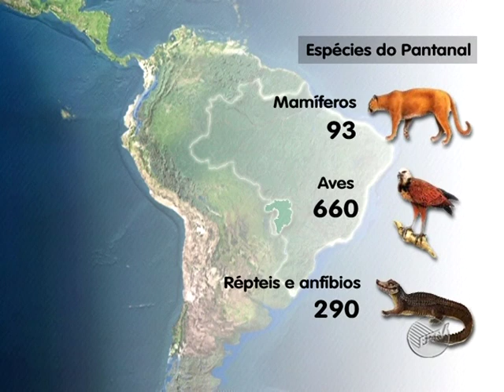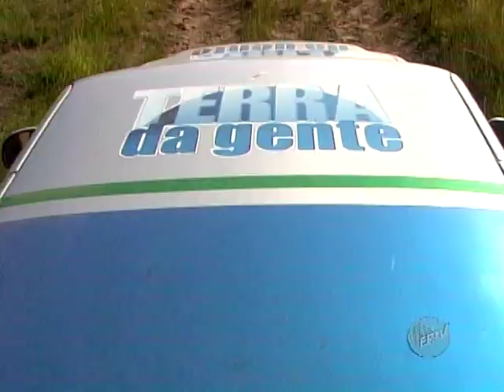Programa Terra da Gente - Cavalgada no Pantanal Sul